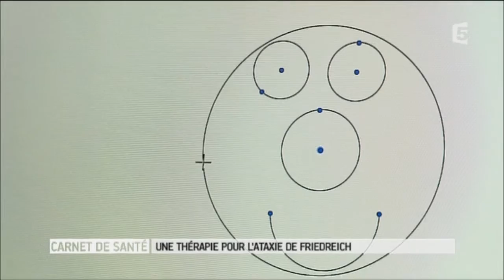Ataxie de Friedreich France 5